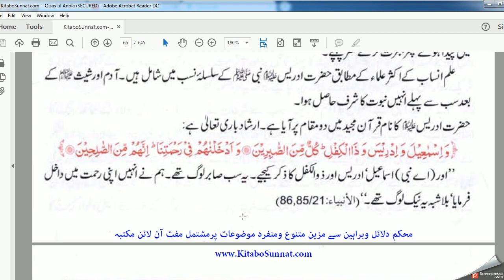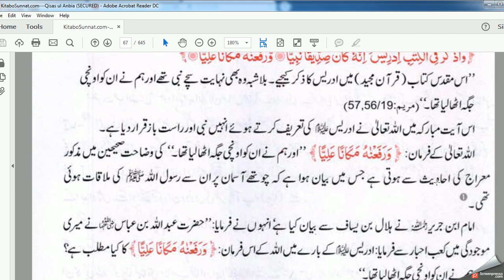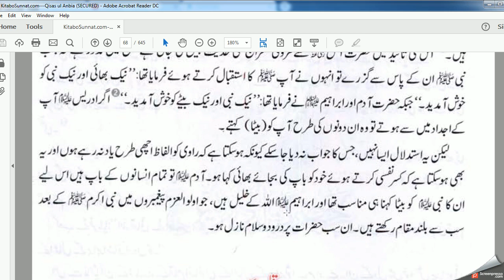وہ نبی جن کی روح چوتھے آسمان پر قبض ہوی